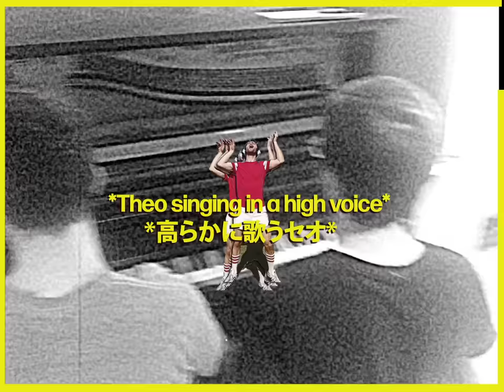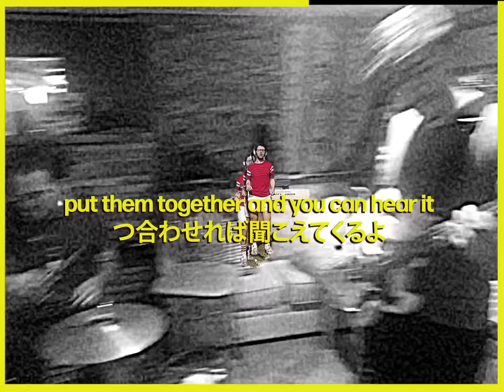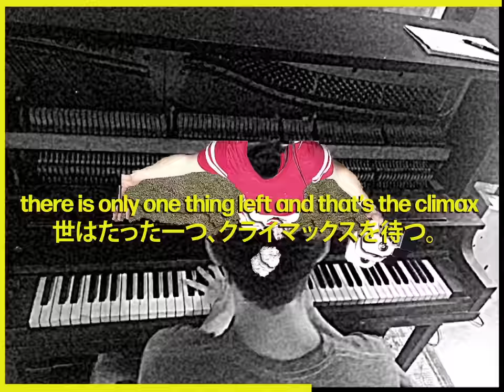VULFPECK /// Animal Spirits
VULFPECK /// Animal Spirits (feat. Theo Katzman & Christine Hucal)

Jack Stratton — composer, piano, trombone, mixing, video
Theo Katzman — composer, drums, vocals
Woody Goss — piano
Joe Dart — fender bass
Christine Hucal — composer, vocals

Lisa Schilling — translation
Tyler Duncan — engineer, camera
Devin Kerr — mastering